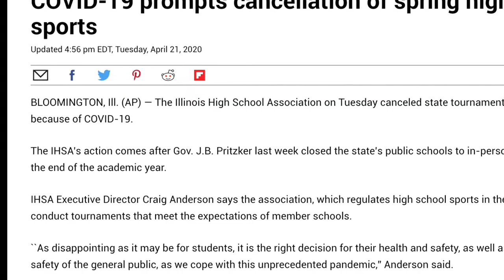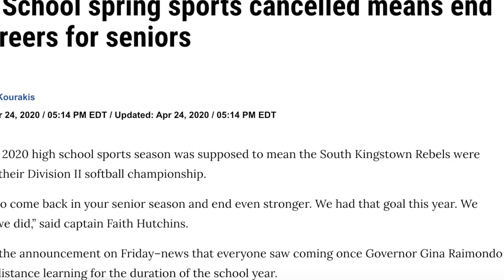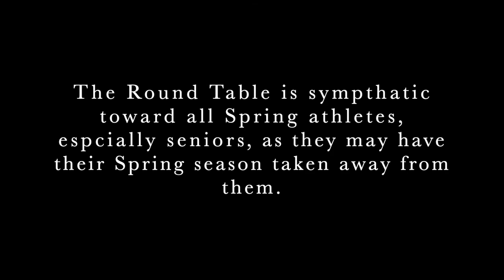Spring Sports Canceled?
Stamford High athletes talk about how they feel about the possible cancellation of Spring sports.

Video Edit- Tseten Sherpa